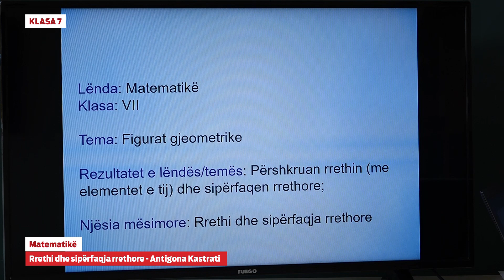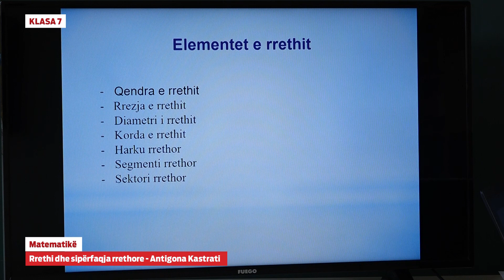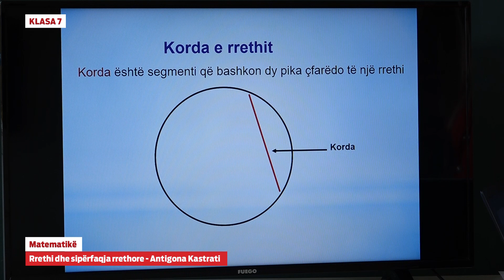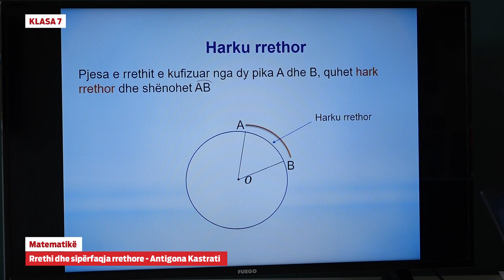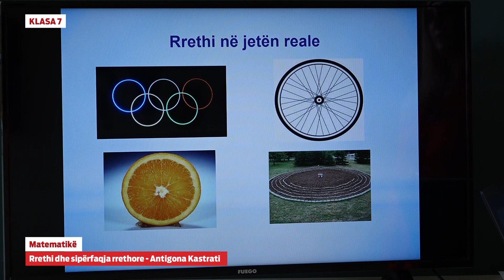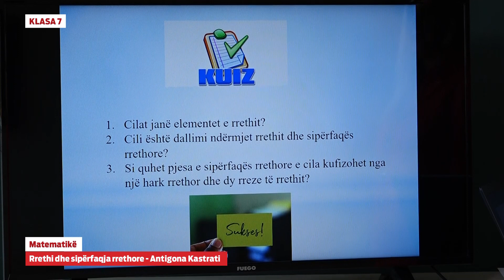e Mesimi - Klasa 7 - 7707 Matematikë - Rrethi dhe sipërfaqja rrethore